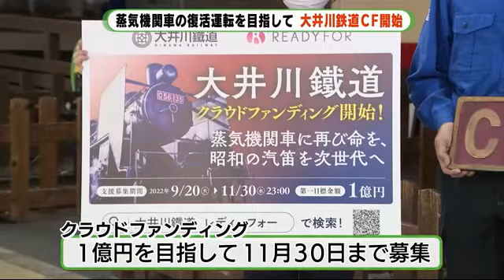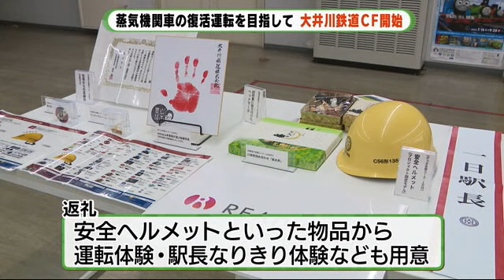蒸気機関車の復活運転を「子供たちに走る姿を見せたい」大井川鉄道がCF開始 目標額は1億円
2025年、創立100周年を迎える大井川鉄道。
その記念プロジェクトとして80年以上前に製造された蒸気機関車の復活運転を目指し、20日からクラウドファンディングを始めました。

こちらが今回クラウドファンディングを募って運転の復活を目指す「C56形135号機」です。

1938年に製造されたこの機関車は、広島や島根などで活躍したのち、兵庫県にある播磨中央公園で展示されていましたが、撤去が決まったため、2022年2月大井川鉄道が譲り受けました。

修繕費用は約3億円。

用意できる資金には限界があるとして、20日からクラウドファンディングを始めました。

1億円を目標に11月30日まで募集します。

大井川鉄道・鈴木肇社長
「小さい子にとっては蒸気機関車は懐かしいものではなくて、既に新しい乗り物という感覚になっている。次の世代の子供たちに走る姿を見せたい」

支援には3000円から560万円を超えるものまで35のコースが設けられ、返礼には安全ヘルメットといった物品から、運転体験・駅長なりきり体験といったユニークなものも用意されています。

‹スタジオ›
目標額は1億円、鉄道関連としては史上最高金額です。

今回の蒸気機関車の修繕は2023年1月から2025年12月までを予定していて、大井川鉄道は2025年度中の運転を目指しています。